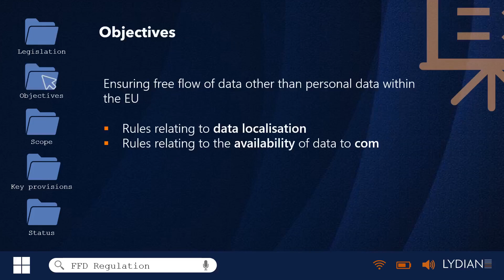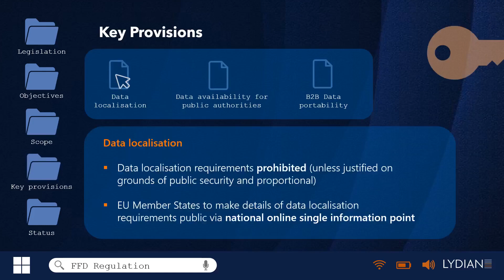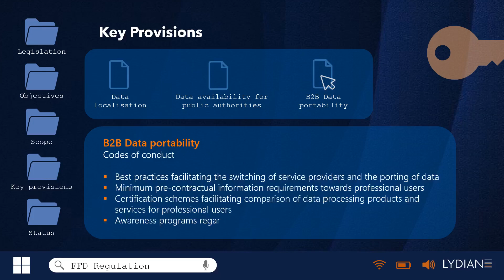Lydian Data Series: FFD Regulation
Lydian Data Series 💾
The European data strategy aims to make the EU a leader in a data-driven society. Creating a single market for data will allow it to flow freely within the EU and across sectors for the benefit of businesses, researchers and public administrations.

The Lydian Data Series is a series of short movies aimed at introducing the main EU legal instruments in the area of data regulation. Both current and upcoming (draft) regulation is discussed. The series is not limited to personal data.

The first video in the series is about the FFD Regulation. Watch the video to learn more!